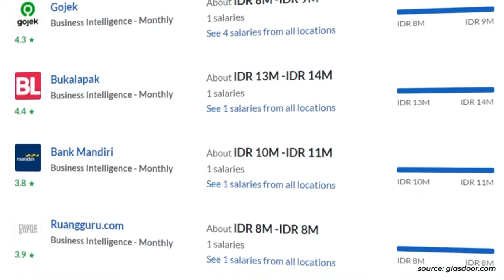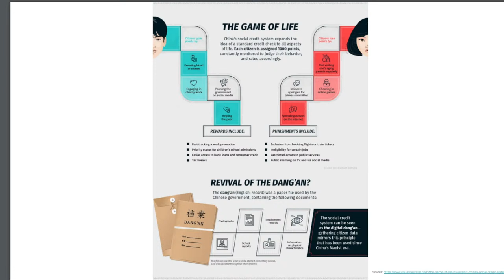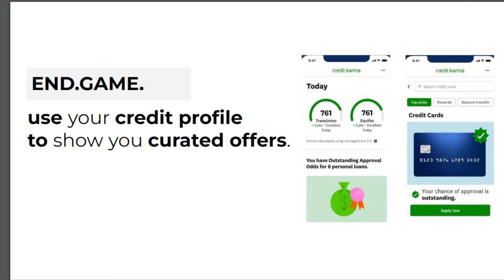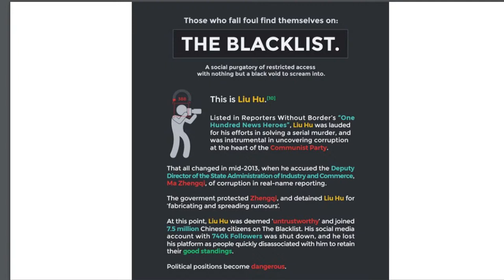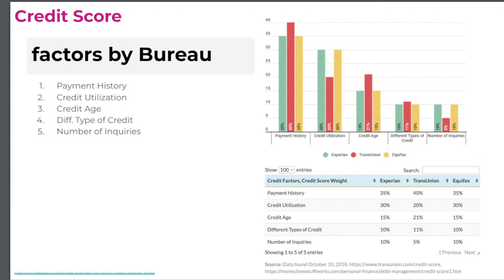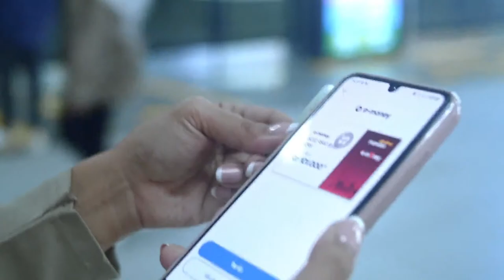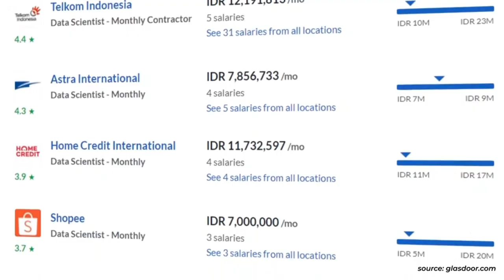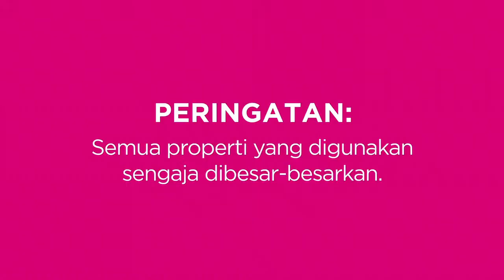DECON Course - Session 6 : Financial Inclusion & Technology - Lending, Insurance, and Credit Scoring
[DIGITAL & NEW ECONOMY COURSE: GET READY TO FACE  THE DIGITALIZATION OF THE ECONOMY]

Digital and New Economy (DECON) Course is a hybrid course consisting of 11 sessions presented by MSS FEBUI x ILUNI FEBUI. DECON offers materials that are valuable for subsequent use in the Digital Economy era. These sessions will be brought by lecturers and moderators that are experts in their respective field, they also will be taught various highly demanded and lucrative skills and knowledge that are essential for you to become leaders in the future.

SESSION 6 : Financial Inclusion & Technology

Digital technology and strategic use of data can create more equitable and healthy financial access for the community. This topic will discuss why financial inclusion is one of the important things for improving the economy of a country and mapping the fintech ecosystem in Indonesia. Sub topics of this session are Payment System & Personal Finance: BNPL, E-Wallet, Payment Gateway and Financial Services : Lending, Insurance, Wealth Management.

Date        : Saturday, July 2nd 2022
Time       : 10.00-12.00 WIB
Place      : Auditorium R. Soeriaatmadja FEB UI
Lecturer : Adi Pranata (Pasar Polis)

For further details about the course, check out our Instagram at @wartelmss!